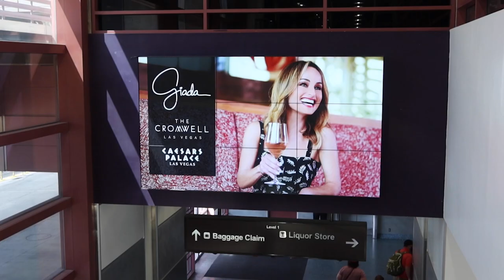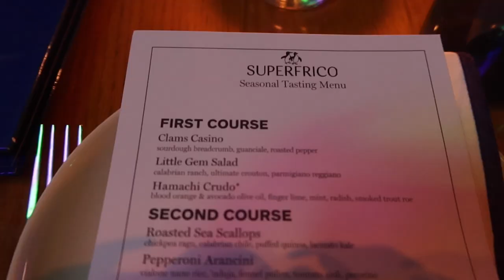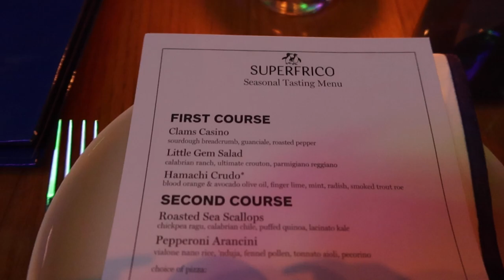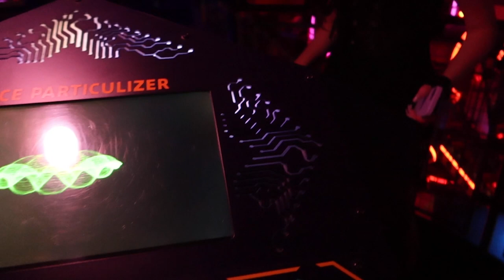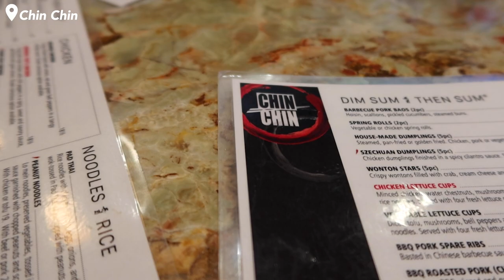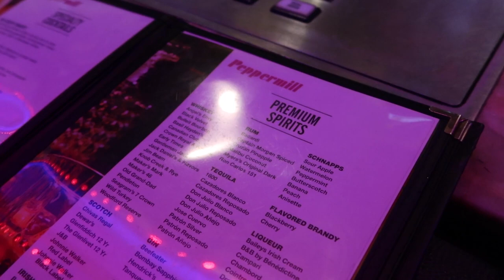Las Vegas Vlog 2022 // Superfrico, Omega Mart, Red Rock Canyon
Join me on my Las Vegas vacation with my bff!

CHAPTERS
0:00 Intro
0:13 Two Queen Strip View at Park MGM
1:55 New York New York
3:54 Superfrico
4:45 Fremont Street Experience
5:08 Day 2
6:18 The Pool at Park MGM
7:27 Primrose
7:40 Omega Mart at Area 15
9:40 Day 3
9:59 Mon Ami Gabi
10:35 Red Rock Canyon
11:18 Peppermill
11:42 Outro

Much Love,
Savannah